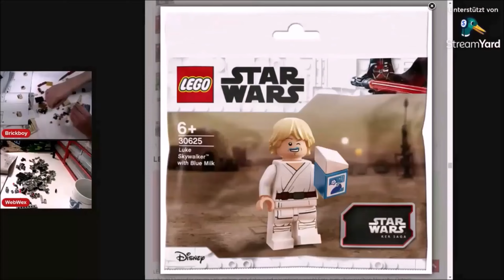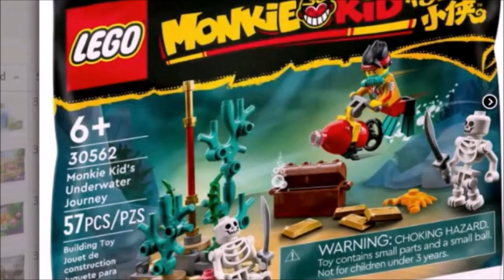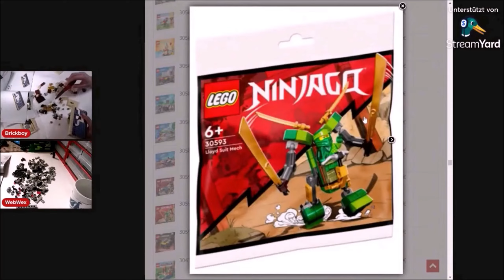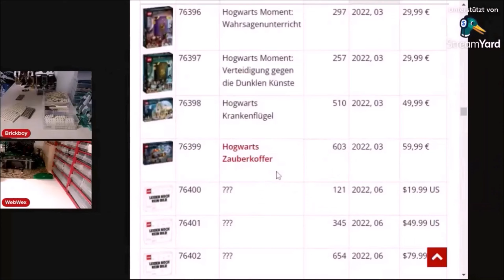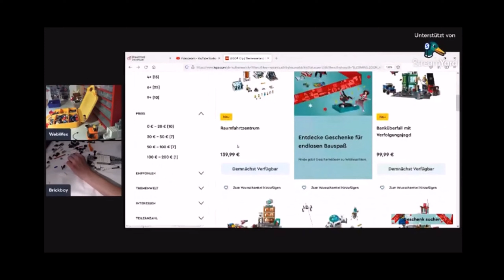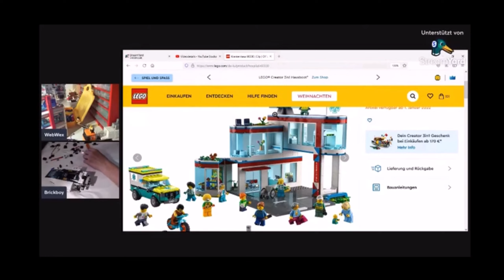Die LUSTIGSTEN Livestream-Momente (extrem lost)😂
❗ Neue Videos von mir auf diesem NEUEN Hauptkanal WebWex und ich streamen mit LEGO jetzt schon seit 6 Monaten und jetzt habe ich mal die BESTEN und LUSTIGSTEN Momente aus dem LEGO Livestreams genommen und in diesem Video seht ihr sie😊
Schreibt mir in die Kommentare, welchen Clip ihr am besten fandet😅

Auf diesem Kanal kommt alle 2 Wochen immer samstags ein Video. Hinzu streame ich auch gerne mal und lade ein Mal pro Monat einen YouTube-Short hoch.

Das Bildmaterial verwende ich von brickset.com und/oder von der offiziellen LEGO®-Website (lego.com) - Ich besitze keine der verwendeten Produktbilder! LEGO® ist Urheber und behält alle Rechte.

LEGO® ist eine Marke der LEGO Gruppe, die diesen Kanal nicht unterstützt.